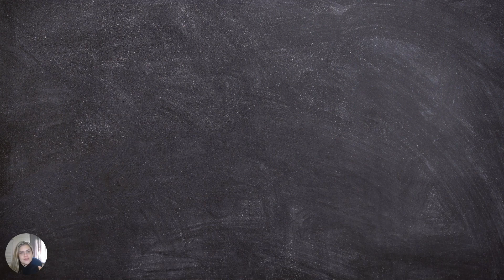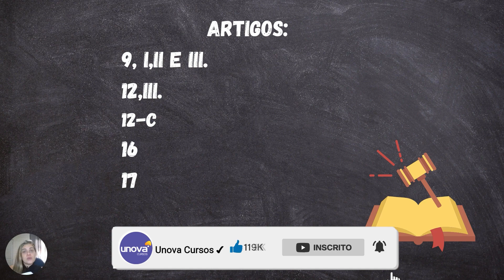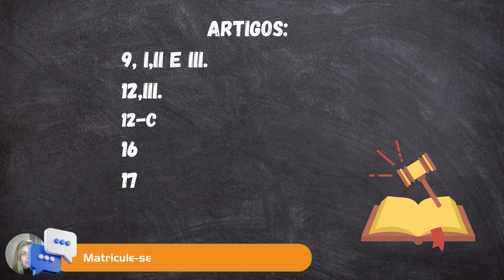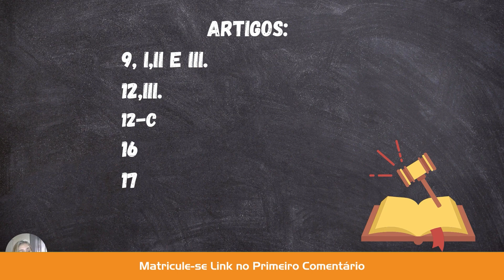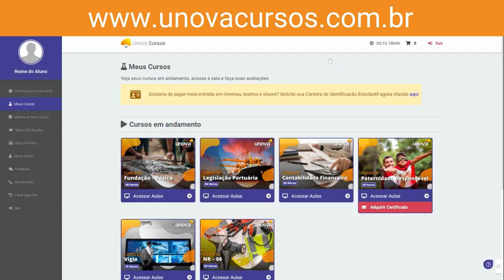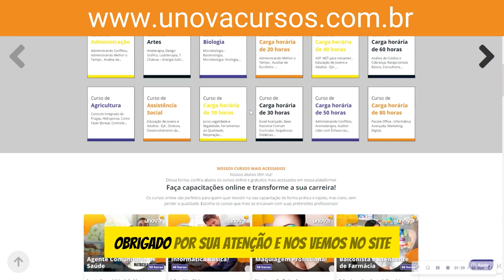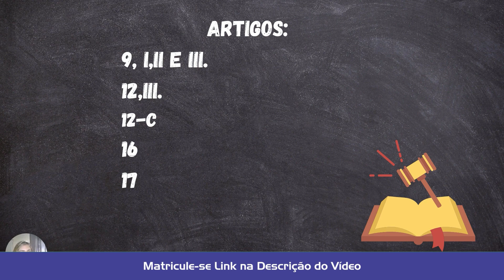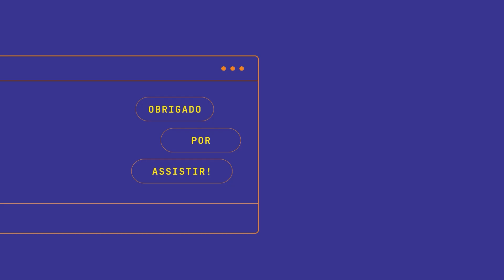Entendendo a Lei Maria da Penha: Proteção e Prevenção da Violência Doméstica | UNOVA CURSOS: Aula 16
Explore os detalhes e implicações da Lei Maria da Penha com o nosso curso abrangente na UNOVA CURSOS. Este curso oferece uma análise detalhada da legislação, seus objetivos e como ela protege mulheres contra a violência doméstica. Aprenda sobre os direitos das vítimas, os procedimentos legais e as medidas de prevenção. Junte-se a nós para promover uma sociedade mais segura e justa.